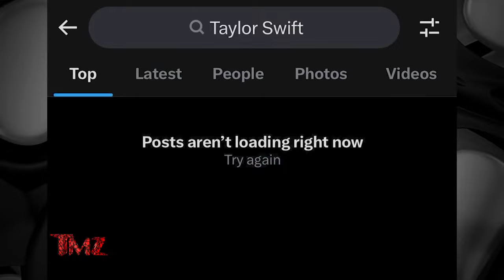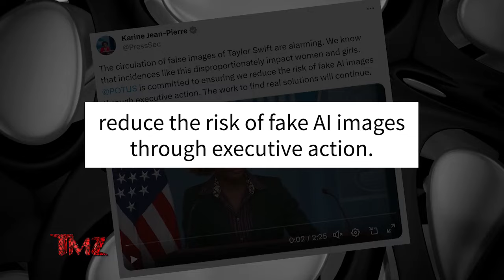Taylor Swift's Name Searchable Again on X After AI Photos Fiasco | TMZ TV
Taylor Swift fans around the world can breathe a sigh of relief ... the mega pop star is searchable again on X!!!

In a statement released Monday, X's rep, Joe Benarroch, broke the news about Taylor after her name was blocked from being searched on the platform last weekend following a flood of sexually explicit AI images of the singer.